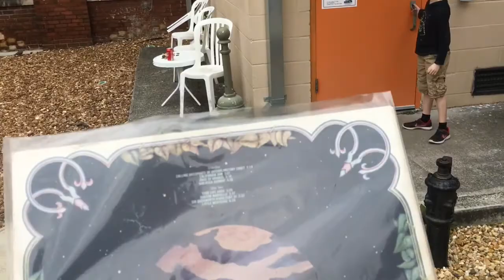Klaatu, cookies, and Mrs Pacman. Oh, my!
Andrew and I wander a bit in and around Vertical House Records